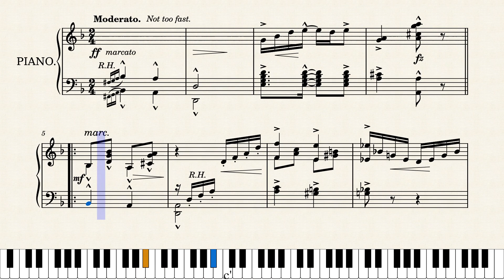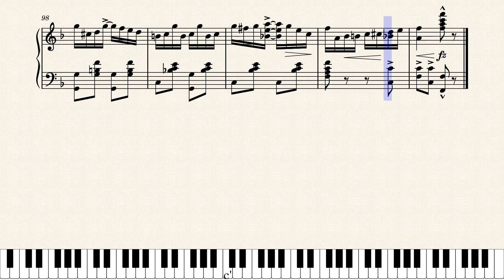Russian Rag by George Cobb (1918)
George Cobb was a well-known composer who wrote over 200 pieces including a number of rags and novelties. This is his best-known rag, a ragging of the classics which even Rachmaninoff was said to approve of. Cobb was from New York state and later settled near Boston, Massachusetts.